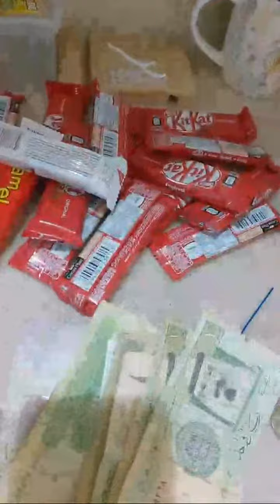Highlight 0:00 – 2:44 from What I Get From Nasfa Halawa